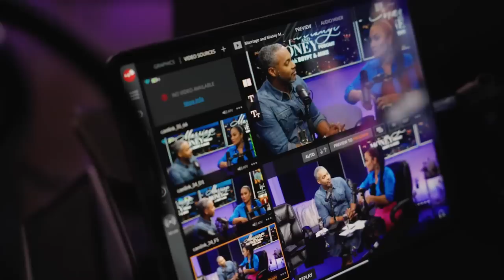Marriage & Money Ep. 14: Rod & Leticia Gardner: How "Fit" is Your Marriage?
Rod & Leticia Gardner built their fame on social media. Now the two have built a fitness and wellness empire. But the stans want to know the secrets to this handsome couple's courtship and marriage. Healing, trust, and communication resonate through this compelling conversation.

On the heels of all their success on HGTV's "Married To Real Estate," fans have requested more access and knowledge to the two as it pertains to their lessons on marriage and relationships as well as wealth-building strategies, catalyzing the Marriage & Money Podcast. The weekly podcast is full of humorous stories, valuable life hacks, honest & meaty marriage dilemmas, wealth & legacy-building knowledge, and special guests. Also available on iHeart Radio, Apple Podcasts, Spotify, and Amazon Music.